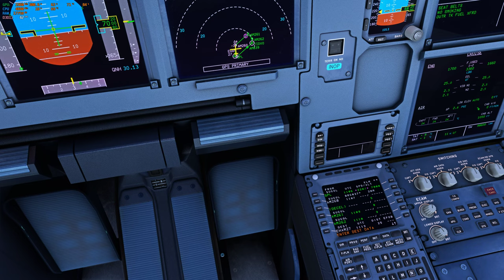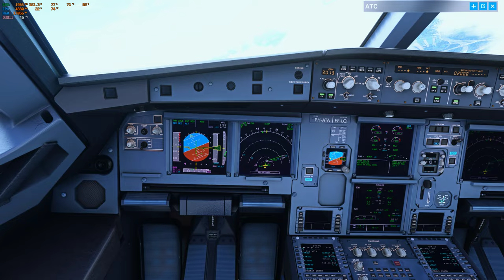4K Ultra settings Microsoft Flight Simulator Airbus A320 landing on EHAM almost got out of controle.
Missed the ILS so i went for manual landing